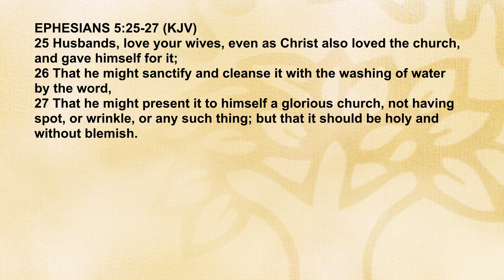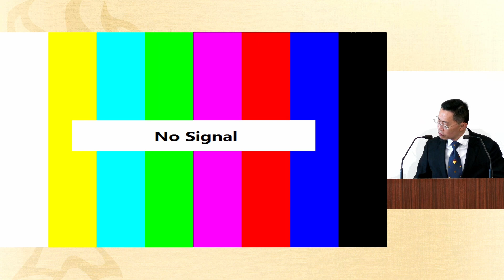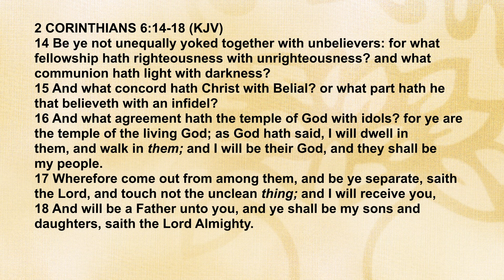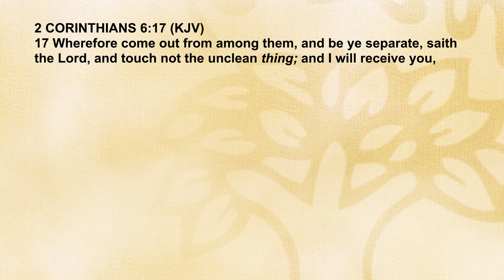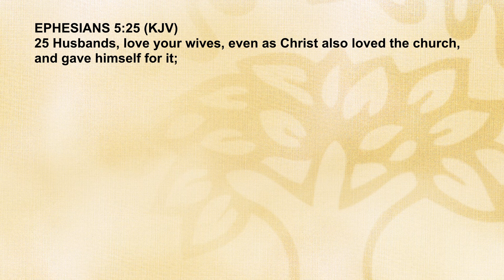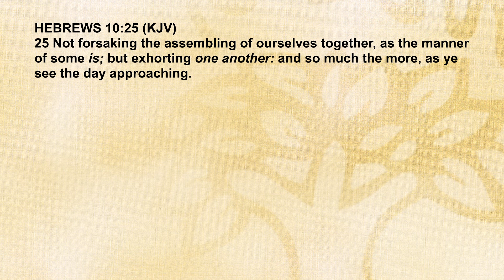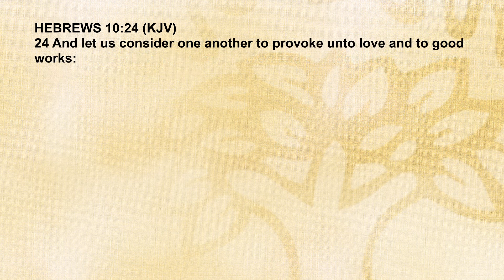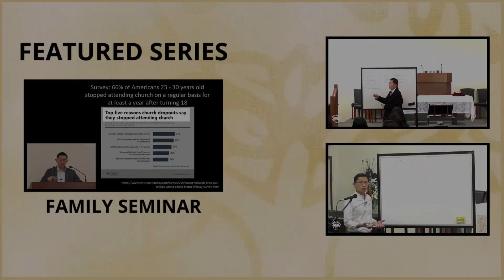Lesson 15: Local Churches & The Universal Church | Basic Bible Knowledge Series 2023 | Rev Poon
Lesson 15: Local Churches & The Universal Church

The Basic Bible Knowledge course book has been kindly produced by Calvary Pandan Bible-Presbyterian Church and the digital copy is freely available on their church website as shown in the link above.

INTRODUCTION – (00:00)

QUESTONS
Q1. What is the meaning of ‘church’? – (00:09)

Q2. Definition: The word ‘church’ means ‘called out ones.’, (BBK, Pg 151) – (01:40)

Q3. What is the invisible/universal church? – (08:07)

Q4. Where can the universal church be found? – (08:56)

Q5. Why do some Christians feel they can live simply based on what some other churches believe? – (12:20)

Q6. Who forms the Invisible Church of Jesus Christ?, (BBK, Pg 151) – (16:16)

Q7. What are the Marks of the Invisible Church?, (BBK, Pg 152) – (17:00)

Q8. Is the local church close to the image of the universal church? – (17:31)

Q9. The Nature of the Invisible Church, (BBK, Pg 153) – (17:54)

Q10. Does it mean that all local churches are fine? – (18:36)

Q11. Should a true believer be found in unsound churches? – (19:26)

Q12. What did Paul write to the believers and warn them about? – (20:37)

Q13. Why is Biblical Separation a key called out tenet in our constitution? – (26:38)

Q14. What else must we learn about the church? – (31:44)

Q15. What does Christ say about the church in Ephesians 5:25? – (33:55)

Q16. What is the purpose for the physical gathering of believers? – (34:15)

Q17. What did God’s word say about “the manner of some is” in Hebrew 10:25? – (38:44)

Q18. What is Acts 2:41-47 saying about the first Church? – (41:30)

Q19. Why did the believers constantly gather, not just on the Lord’s day? – (41:40)

Introduction
1. The Bible
2. God
3. Man
4. Sin
5. Jesus Christ - His Life & Death
6. Jesus Christ - His Resurrection
7. New Birth
8. Assurance of Salvation
9. The Holy Spirit
10. Baptism
11. The Lord's Supper or Holy Communion
12. Prayer
13. Discipleship - Following Jesus
14. The Church
15. The Importance of Knowing God's Word
16. Witnessing for Christ
17. Stewardship - Giving to God
18. False Teachings in the Church
19. The Return of Jesus Christ
20. Understanding the Church Constitution

Basic Bible Knowledge Class Series (New Edition) on the Fundamentals of the Christian Faith